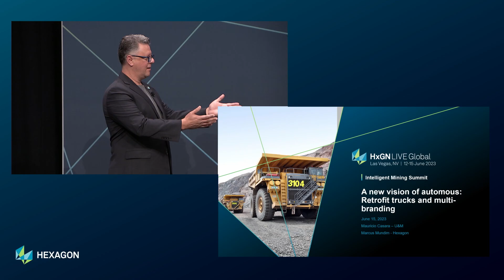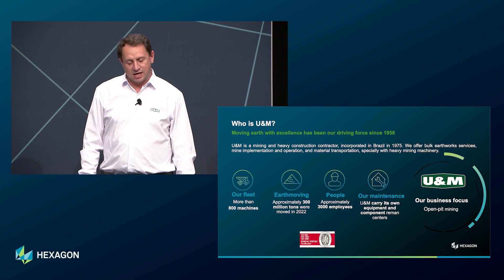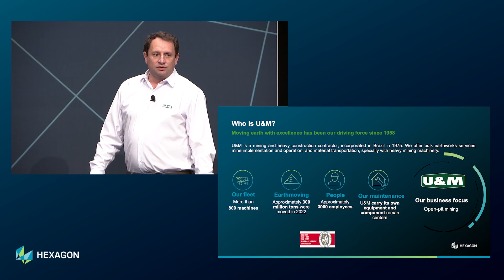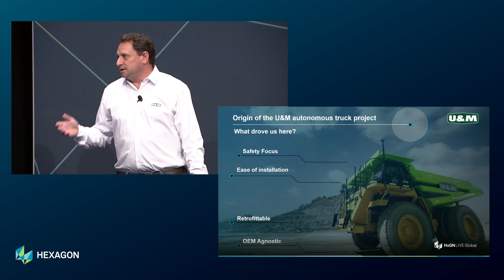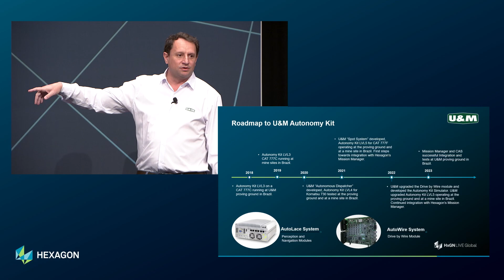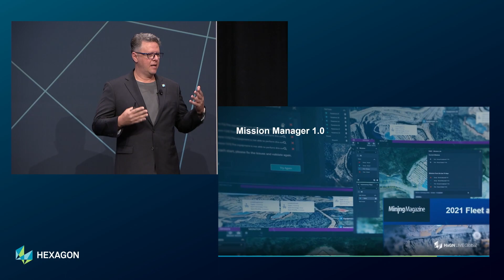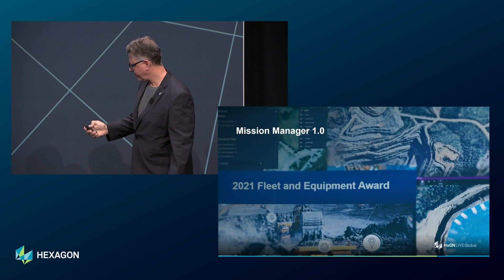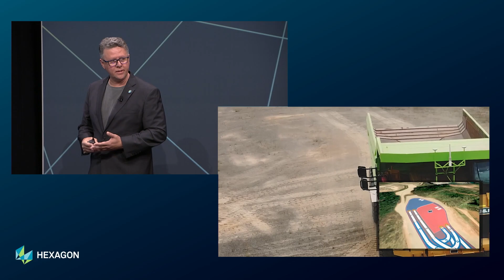New Vision of Autonomous: Retrofit trucks and multi-branding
Explore a different take on autonomous technology with U&M. Focussing on retrofit trucks and multi-branding, gain insights into the practical side of these approaches and how they're changing the automation landscape. Learn about U&M's real-world applications and the advantages of incorporating autonomous systems across various OEMs.

This presentation was recorded at HxGN LIVE 2023 for LATAM Day. Thanks to speaker Mauricio Casara and @ummineracaoeconstrucaosa228

Hexagon is a global leader in digital reality solutions, combining sensor, software and autonomous technologies. We are putting data to work to boost efficiency, productivity, quality and safety.

Our technologies are shaping production and people-related ecosystems to become increasingly connected and autonomous – ensuring a scalable, sustainable future.